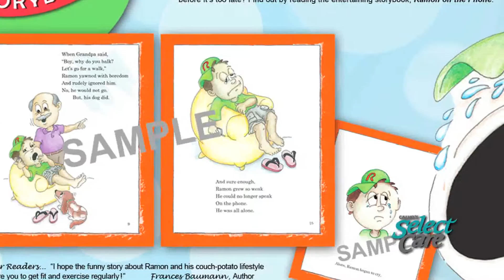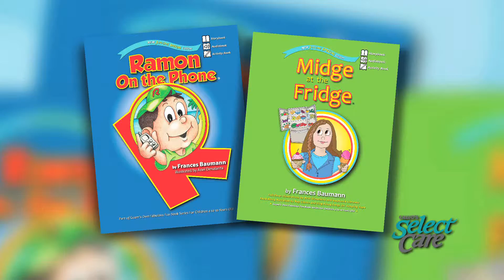Daily Renewal: Fran Baumann